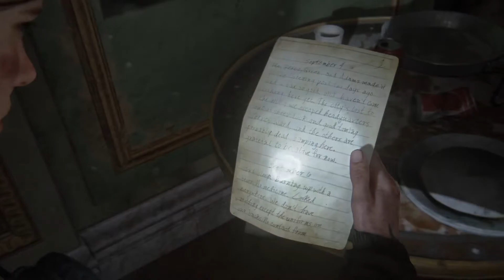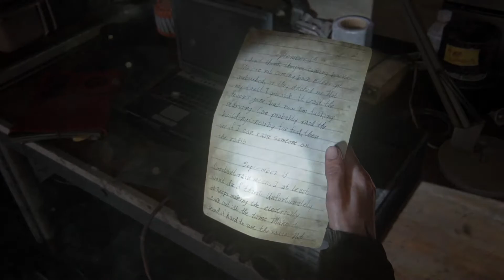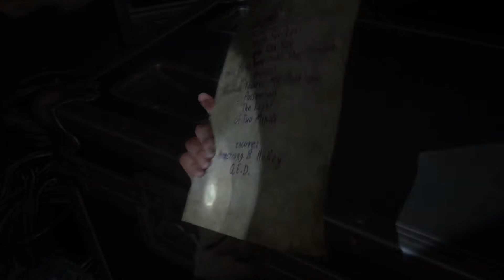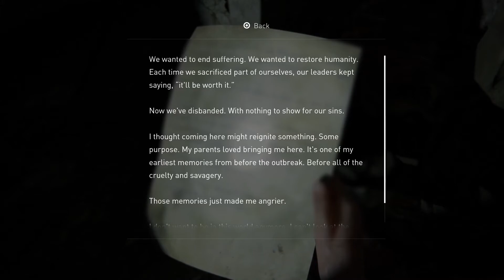TlOU 2 PART 10 WE GOT A NEW WEAPON!! (WALKTHROUGH 10)